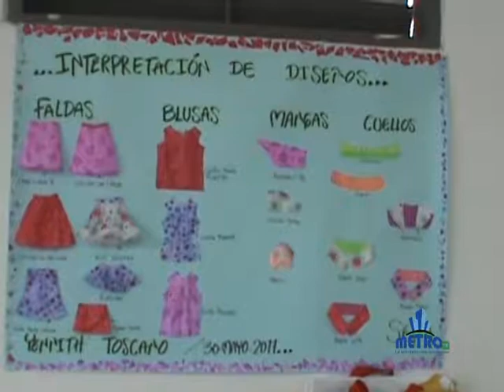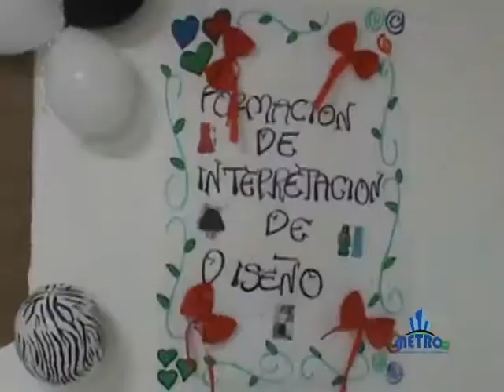Tibisay Erazo instructora del SENA habla sobre clausura taller de diseño